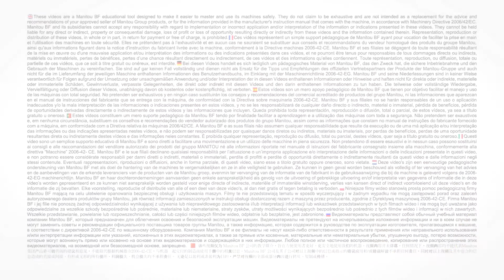Manitou - Aerial work platform - AETJ - Working Platform Visibility